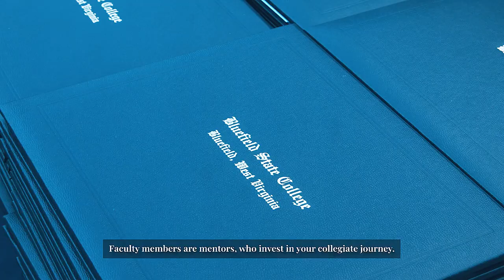Bluefield State Honors College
The Bluefield State Honors College offers an exciting opportunity for high achieving students interested in an advanced level of academic engagement both inside and outside the classroom, making them more prepared and competitive in their future graduate studies and careers.